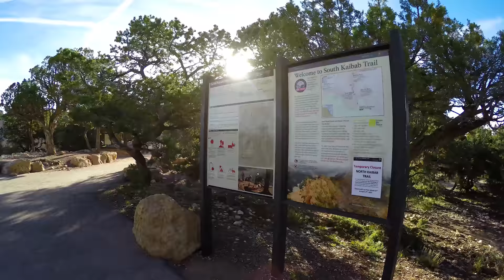Grand Canyon National Park Virtual Rim to River Run Down South Kaibab Trail 4k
See first hand the beauty of the Grand Canyon on this Rim to River run down South Kaibab Trail. You get to see the South Rim, mules, breathtaking views, and cross the Colorado River on a beautiful Spring day.

Document your own run to share with Treadmill.TV
If you already have a GoPro, use this!